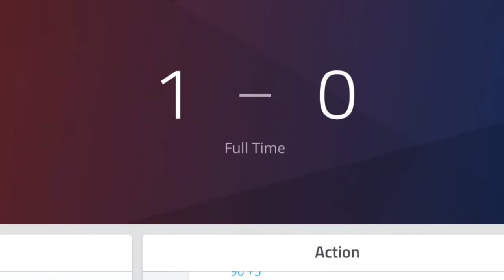Loïc Rèmy Terrible Miss Against Stoke City w/ RKO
Funny edited RKO video of Remy missing the open goal vs Stoke City!